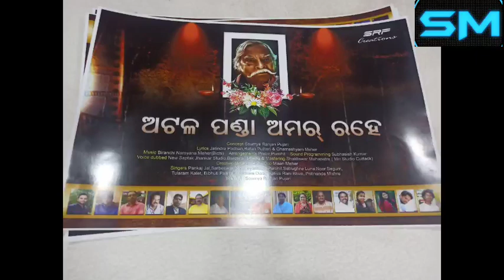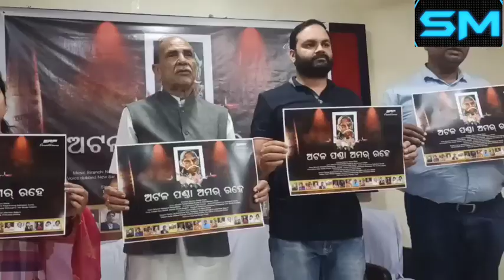ସ୍ଵର୍ଗତ ଅଟଳ ପଣ୍ଡା ଜୟନ୍ତୀ ଡିସେମ୍ବର1ତାରିଖ,ଵଲାଙ୍ଗିର ରେ;ଭିଡ଼ିଓ ଆଲବମ ଓ ପୁସ୍ତକ ବାନ୍ଦୁ ଉବାଚ-2 ଉନ୍ମୋଚିତ ହେବ।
The birthday of famous Artist and ,film actor of SALABUDHA, late Atal Bihari Panda would be held on 1st December2021 in Bolangir .On this occasion a music video would be released and a book written by Atal Panda  Bandu Ubacha part-2 would be released.